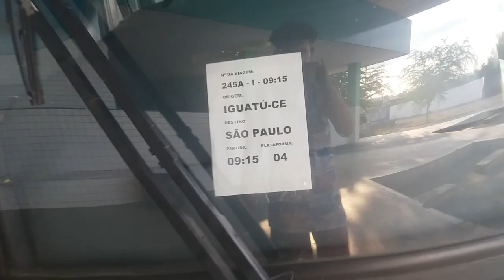No Dia dos 80 anos da Gontijo passou esse G6 ex São Geraldo 14700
Marcopolo Paradiso G6 1200
linha Iguatu são Paulo
local Ouricuri Pernambuco
chassi Scania k420 IB
prefixo 14700
colabore com canal Pix :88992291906

Registro:26/10/23